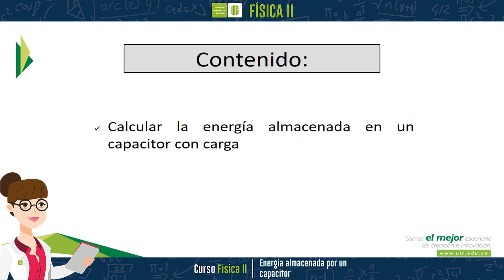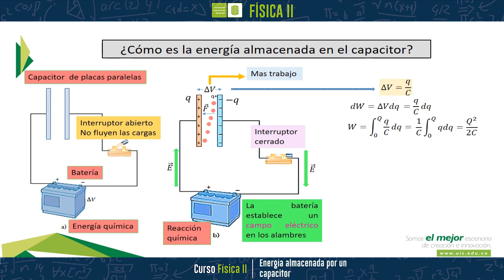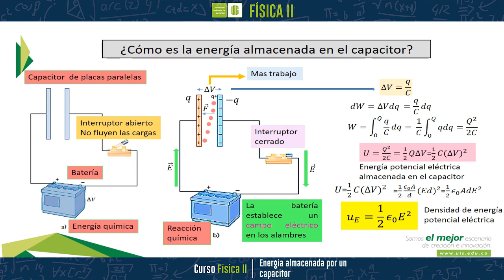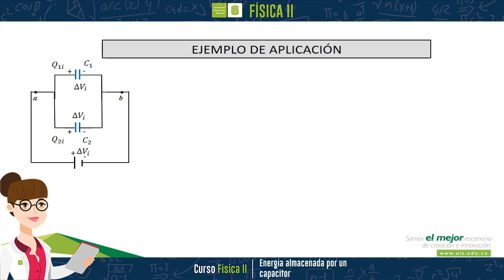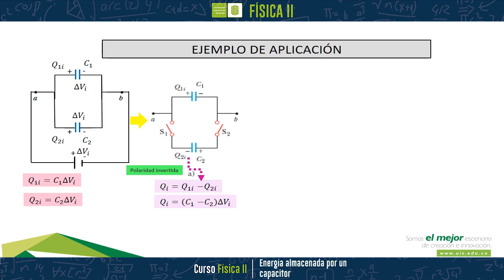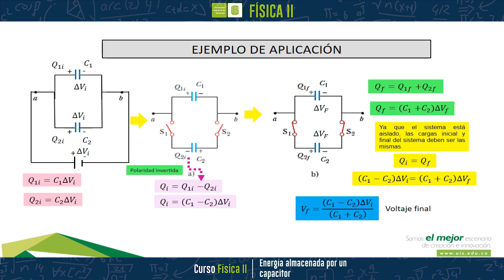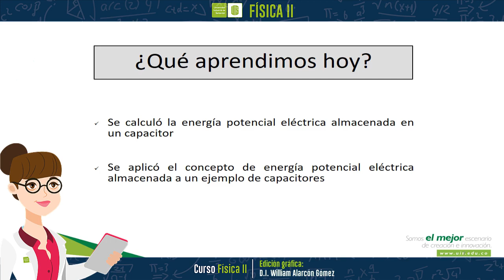Energía almacenada en capacitores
Teniendo en cuenta el cálculo de la capacitancia en cada uno de los capacitores localizados en serie o paralelo en un circuito, es posible hallar la energía que estos almacenan dependiendo del estado de los interruptores, siendo el flujo de carga determinante en esta situación, así como el campo eléctrico dado por la batería.

0:00 Tema: Energía almacenada en un capacitor
0:11 ¿Cómo es la energía almacenada en el capacitor?
3:51 Ejemplo de aplicación
6:59 ¿Qué aprendimos hoy?